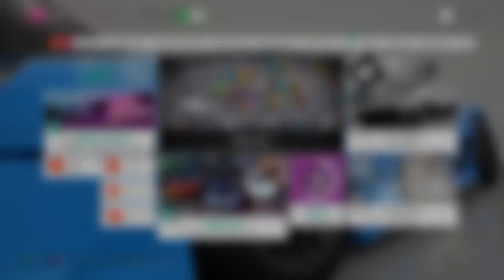Forza Horizon 4 in 10 Seconds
Forza Horizon 4 in 10 Seconds | On my channel you will see the coolest and most importantly beautiful drift moments from games.